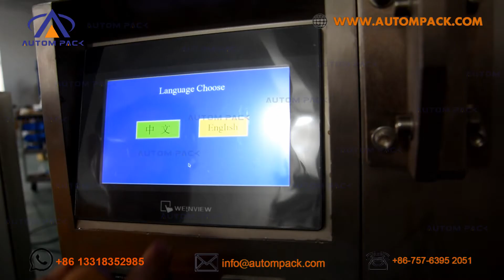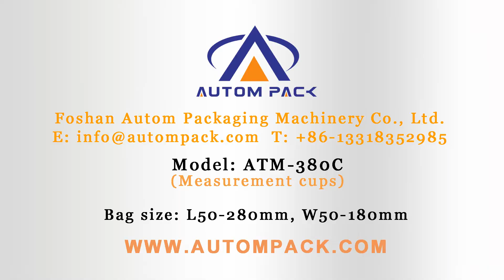ATM 380C Fully automatic 1 KG Pouch Rice Sugar Packing Machine